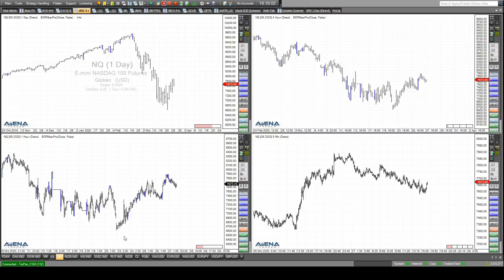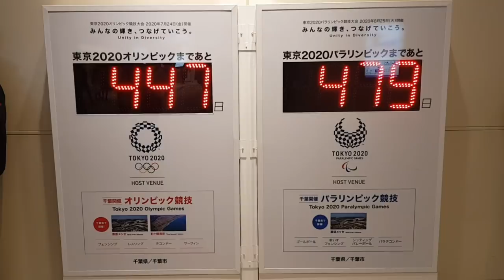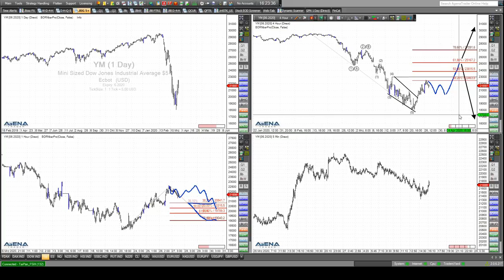Rüdiger Born: Corona-Impressionen aus Japan, und Szenarien für den Dow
Im folgenden Video möchte ich mal aus eigener Beobachtung vor Ort zeigen, dass jüngst in Japan ganze Regalreihen in Supermärkten komplett leergefegt waren. Aber das ist nur eine Ausnahme. In Vororten sind die Regale gut gefüllt. Einen echten Ausnahmezustand gibt es in Japan nicht. Die japanischen Aktienmärkte waren nicht zu sehr gestört. Direkt am Chart möchte ich Szenarien für den weiteren Verlauf im Dow Jones ansprechen. Wollen Sie abgesehen von meinen täglichen Analysen im Trade des Tages